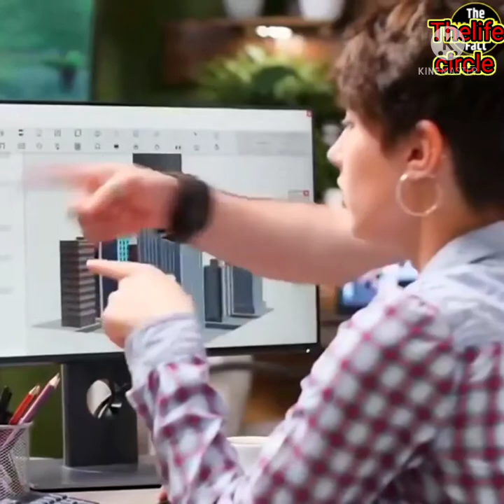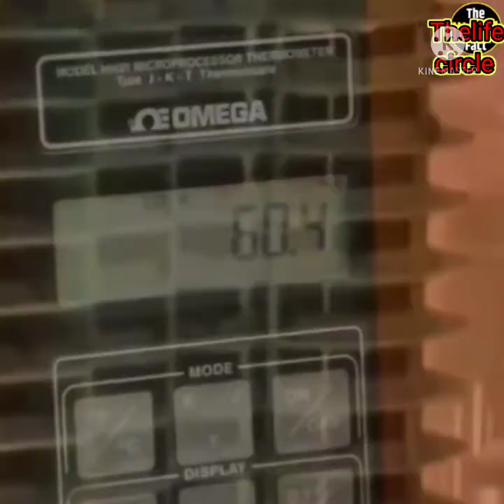Burj Khalifa .|Burj Khalifa construction tallest building in the world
"Building the Skyline: Burj Khalifa Construction Chronicles 🏗️🌆 Dive into the awe-inspiring journey of constructing the iconic Burj Khalifa, the world's tallest skyscraper. This video unveils the engineering marvels, challenges overcome, and the meticulous planning behind shaping Dubai's skyline. Witness the evolution of a landmark, from groundbreaking to soaring heights, in this captivating exploration of architectural prowess. BurjKhalifa ConstructionMarvel SkyscraperChronicles"